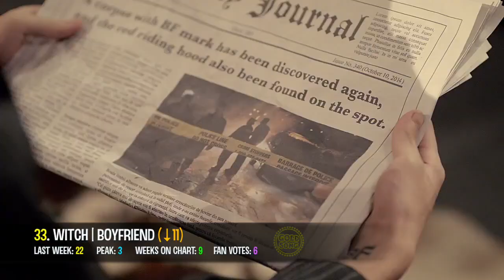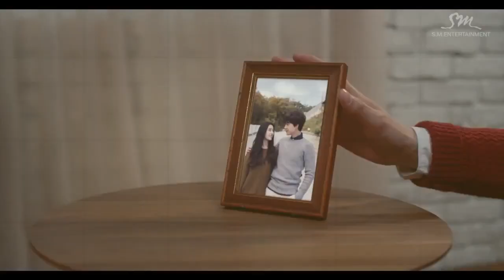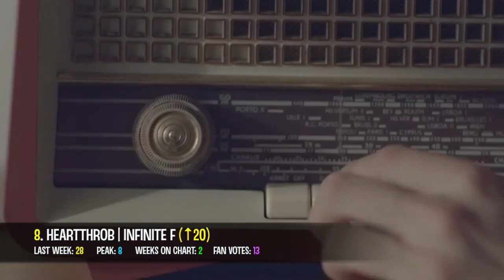TOP 50 K-POP SONG CHART FOR DECEMBER 2014 [WEEK 3]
Welcome back guys. It's a new week, with new and exciting results :) This week there are just 4 new entries, including Infinite and WA$$UP.

The newest songs to achieve [GOLD STATUS] this week are:

OK - Stawberry Milk (8 weeks on the chart).
Falling In Love - UNIQ (8 weeks on the chart)
Annie - Topp Dogg  (8 weeks on the chart)
Are You Ready? - B.I.G  (8 weeks on the chart)
I Miss You - Girl's Day  (8 weeks on the chart)
Candy Jelly Love - Lovelyz (2 weeks in the Top 10)
Little Apple - T-ARA  (2 weeks in the Top 10)

Here are the rules of my chart, for those who aren't familiar :)

1. Vote for no more than 10 songs please :)

2. When a song has spent 12 weeks on the chart, it will automatically fall off in the next week.

3. A "GOLD SONG" is a song that has either:
- Had a peak position in the Top 3.
- or has spent at least 2 weeks in the Top 10.
- or has been on the chart for over 8 weeks.

4. If I have even the tiniest suspicion that someone is using multiple accounts to vote for their favorite songs, I will disregard their votes. Those who do this multiple times will be blocked from my charts indefinitely :)

Vote for your Top 10 like this:

1. (SONG) by (SINGER or GROUP).
2. (Example of song) by (name of group / singer).
3. etc :)

Ranking:

1. LUV | A-PINK (2, 2 (2w), 2, 27)
2. Stop Stop It | GOT7 (3, 3, 3, 18)
3. Piano Man | MAMAMOO (18, 3, 3, 18)
4. I’m Different | HI SUHYUN (6, 6 (2w), 4, 18)
5. Like A Cat | AOA (1, 1 (3w), 4, 18)
6. War of Hormone | BTS (9, 2 (2w), 7, 16)
7. Error | VIXX (5, 1 (4w), 8, 16)
8. Heartthrob | INFINITE F (28, 28, 1, 13)
9. Little Apple | T-ARA ft. CHOPSTICK BROTHERS (10, 10, 2, 12)
10. Candy Jelly Love | LOVELYZ (27, 4, 3, 12)
11. Evanesce | SUPER JUNIOR (11, 5 (2w), 6, 12)
12. Don’t Look At Me Like That | SONG JI EUN (8, 2 (2w), 10, 12)
13. 12:30 | BEAST (25, 6 (2w), 7, 11)
14. The Real One | BOYS REPUBLIC (19, 18, 4, 10)
15. Ghost | SPICA (12, 9 (2w), 5, 10)
16. Rewind | ZHOUMI (14, 3, 5, 10)
17. Together | INFINITE (New Entry)
18. Good Boy | G-DRAGON x TAEYANG (15, 6, 3, 9)
19. At Gwanghwamun | KHUHYUN (29, 22, 3, 9)
20. Shut Up U | WA$$UP (New Entry)
21. What About You | LABOUM (20, 4, 6, 9)
22. I Miss You | GIRL’S DAY (21, 10, 7, 9)
23. Daybreak Rain | SHANNON (4, 4, 1, 8)
24. Erase | HYOLYN x JOOYOUNG (31, 14, 3, 8)
25. Goodnight Like Yesterday | LOVELYZ (40, 23, 4, 8)
26. Sticky Sticky | HELLO VENUS (32, 10, 5, 8)
27. This Is Love | SUPER JUNIOR (17, 3 (2w), 7, 8)
28. 25 | SONG JI EUN (13, 5 (2w), 8, 8)
29. Here I Am | SUNNY HILL (7, 7, 1, 6)
30. Mama | NICOLE (16, 2, 3, 6)
31. Angel | YOON MI RAE ft. TIGER JK & BIZZY (New Entry)
32. Miss Me Or Diss Me | MC MONG ft. JINSIL (36, 17, 5, 6)
33. Witch | BOYFRIEND (22, 3, 8, 6)
34. Don’t Touch Me | AILEE (46, 1, 10, 6)
35. I’m Sorry | TEEN TOP (47, 7, 4, 5)
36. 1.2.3 | PURFLES (30, 9 (2w), 6, 5)
37. Love Christmas | CHROME FAMILY (41, 41, 1, 4)
38. Amaze Me | ROBIN HOON ft. ELLIE & ANNA (26, 12, 4, 4)
39. Are You Ready? | B.I.G (24, 19, 7, 4)
40. Annie | TOPP DOGG (37, 15, 7, 4)
41. Spoiler | EPIK HIGH (43, 12, 7, 4)
42. Falling In Love | UNIQ (35, 11, 7, 4)
43. OK | STRAWBERRY MILK (44, 10, 7, 4)
44. Yolo | MADTOWN (34, 18, 8, 4)
45. Love Is You | STARSHIP PLANET (33, 33, 1, 3)
46. Be Natural | RED VELVET (45, 11, 8, 3)
47. You Can Cry | BTOB (49, 49, 1, 2)
48. Come Here | MASTER WU ft. DOK2 & BOBBY (50, 50, 1, 2)
49. Snow Christmas | YERY BAND (New Entry)
50. Bad Mama Jama | BIGFLO (38, 20, 2, 2)

GOODBYE LIST

SUGAR FREE – T-ARA (23, 1 (4w), 12)
Lost | LEGEND (48, 12, 6, 1)
Ouch | A.CIAN (42, 41, 6, 2)
I’m a Boy, Not Yet a Man | CROSS GENE (39, 17, 4, 1)